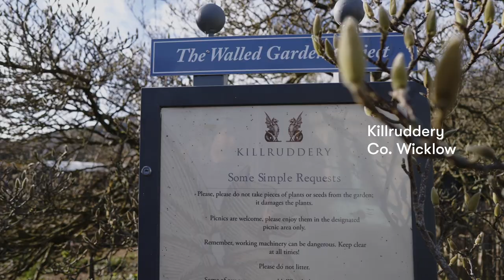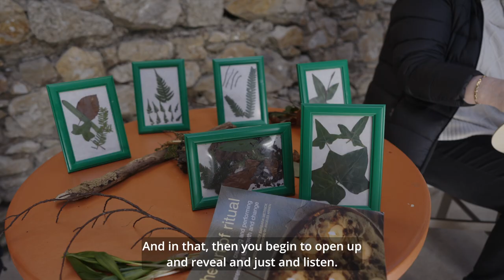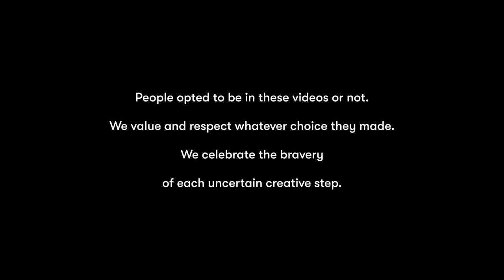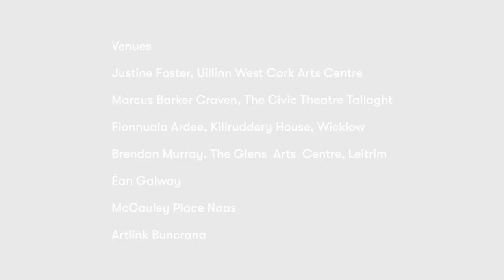Wicklow Forest Bathing - Compassionate Culture Network 2021/22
Performance maker Andrea Scott, of Floating World Productions, hosted creative explorations of loss during the winter for groups of people in the natural environment surrounding Killruddery House in Bray, Co Wicklow.